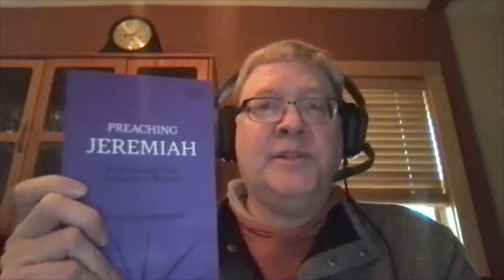001: Walter Brueggemann, Preaching Jeremiah, Preaching from the Old Testament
In this debut episode of the Working Preacher Books podcast, we talk with Walter Brueggemann, author of "Preaching Jeremiah" and "Preaching from the Old Testament" in the Working Preacher Books series.

In "Preaching Jeremiah," Walter Brueggemann conducts in an experiment in homiletics. He wants us to wrestle with the question: What if we allow the canonical shape of the book of Jeremiah to instruct us concerning the shape and trajectory of the sermon? The preaching task requires honesty about what God requires and a clear proclamation of what God has done and will yet do.

In "Preaching from the Old Testament," Walter Brueggemann seeks to show Christian preachers how to consider the faith witnessed in several Old Testament traditions and to help them discover rich and suggestive connections to our contemporary faith challenges. The author also assumes that a wholesale sustained engagement with the Old Testament is worth the effort for the preacher. He recognizes what he calls the “sorry state” of Old Testament texts in the Revised Common Lectionary, which he claims often constitute a major disservice for the church and its preachers. The lectionary gerrymanders the Old Testament to make it serve other claims, most of the time not allowing it to have its own evangelical say. Brueggemann hopes that his exposition in this volume will evoke and energize fresh homiletical attention to the Old Testament, precisely because he believes the urgent work of the gospel in our society requires attentive listening to these ancient voices of bold insistent faith.

Working Preacher Books podcast is a series focused on igniting your curiosity as a preacher and connecting you with the living Word. Join us as we gain insights and hear stories straight from Working Preacher authors about proclaiming an authentic Word in challenging times.